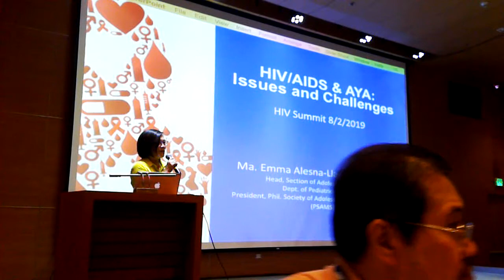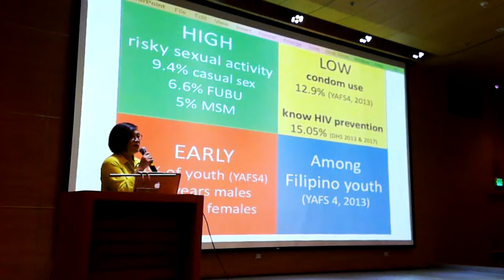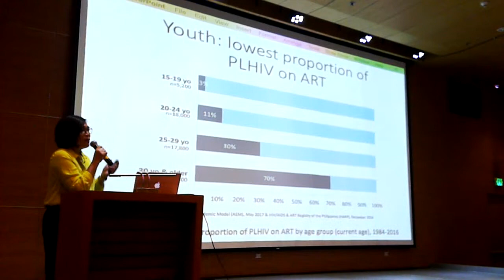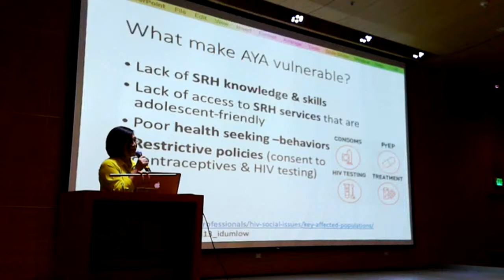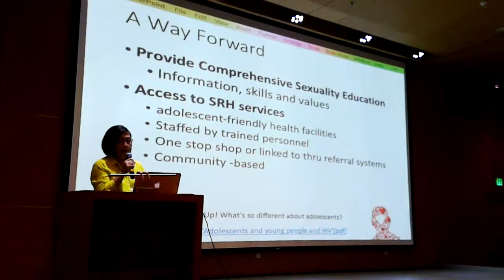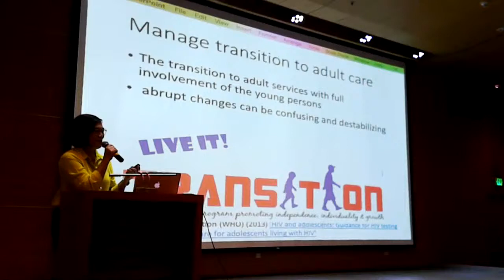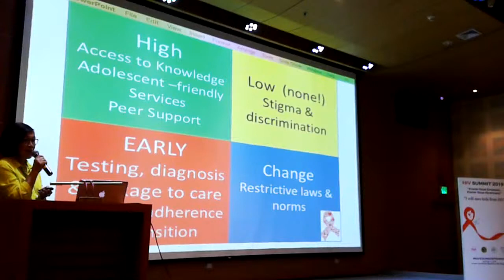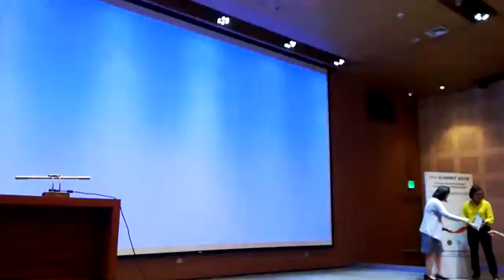Lecture 2 Adolescent HIV/AIDS: Issues and challenges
Dr. Ma. Emma Alesna-Llanto